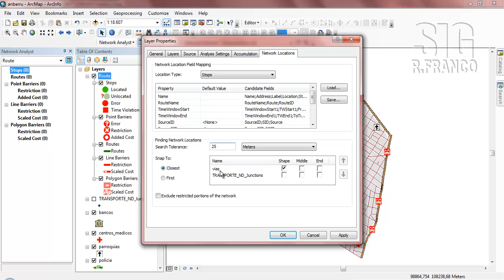Tutorial ARCGIS Cap.13-05 Análisis de Redes: Barreras y Relocalización